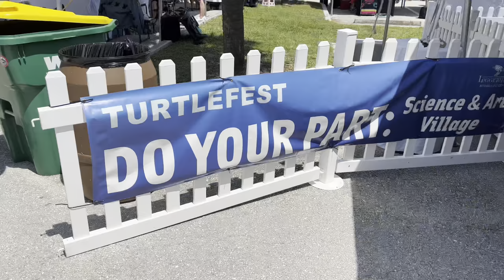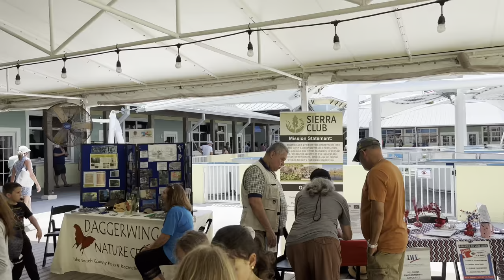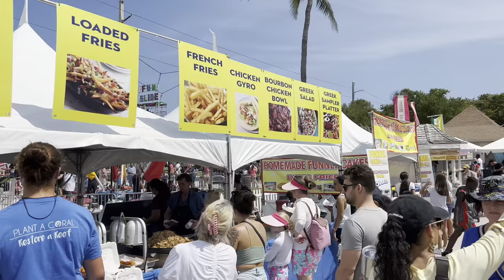Turtle Fest 2022 | Loggerhead Marinelife Center | Florida Vlog 2022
Turtle Fest 2022 | Loggerhead Marinelife Center | Florida Vlog 2022 is our experience at this annual even in Juno Beach Florida.  This Florida Travel Vlog explores Loggerhead Marinelife Center TurtleFest and all the festivities.  TurtleFest Juno Beach is a must check out even that supports the marine rescue of many coastal animals.  We hope you enjoy Turtle Fest and our Spring Break Vlog 2022 from Juno Beach.